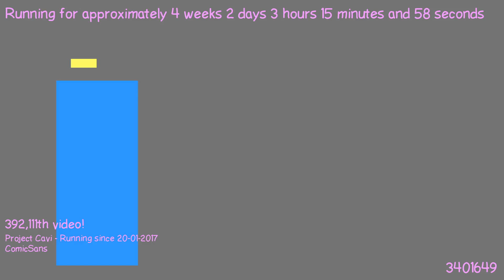1487553613 - Webdriver Cavi - H2